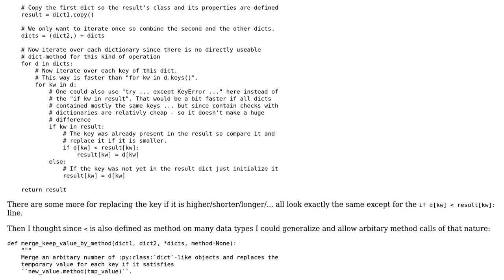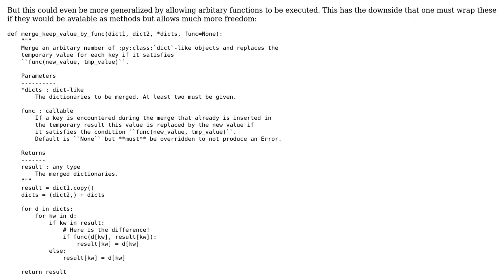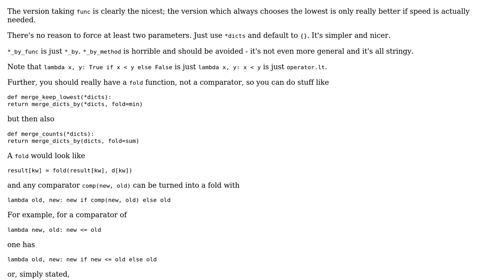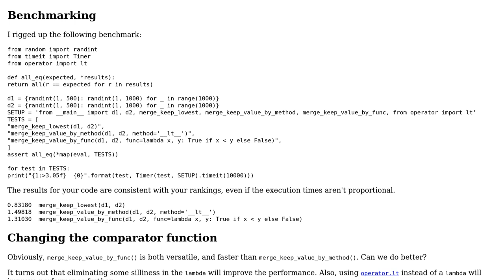Code Review: Functions to merge dictionaries with a comparison (2 Solutions!!)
Code Review: Functions to merge dictionaries with a comparison

With thanks & praise to God, and with thanks to the many people who have made this project possible! | Content (except music & images) licensed under CC BY-SA | Music | Images & others | With thanks to user Veedrac user MSeifert user 200_success and the Stack Exchange Network Trademarks are property of their respective owners. You are responsible for your own actions.